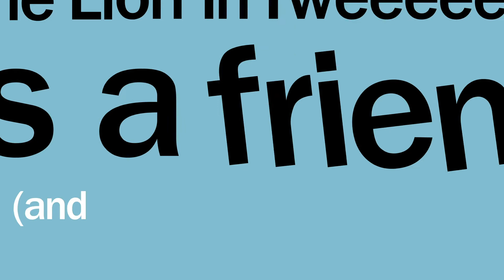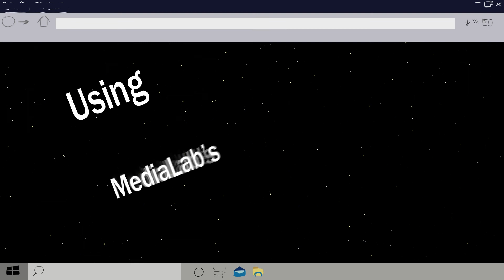Griffin SpaceJam Song